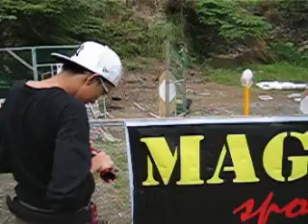PPSA-IPSC Dumaguete Action Air Shooters: DSA Range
Bradlee Dela Torre in action!